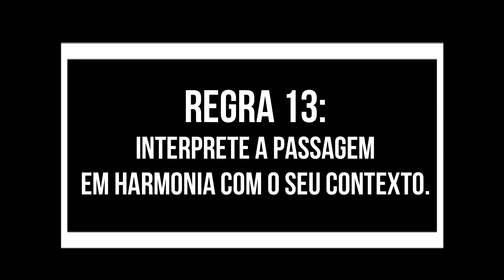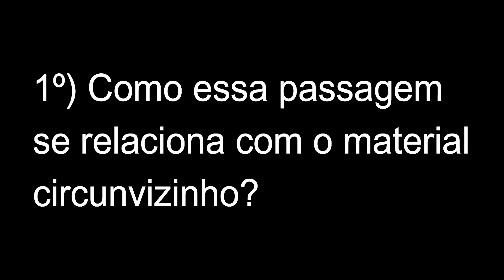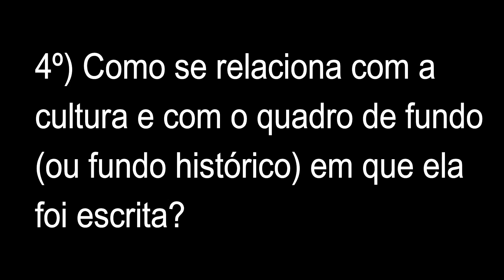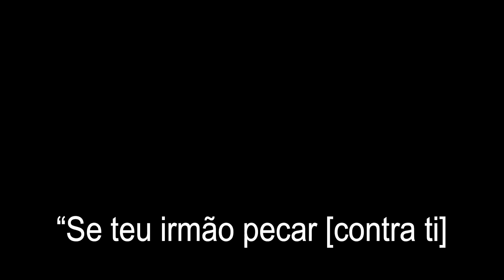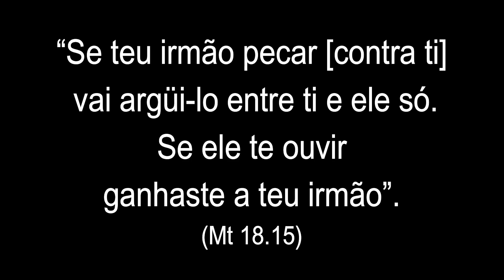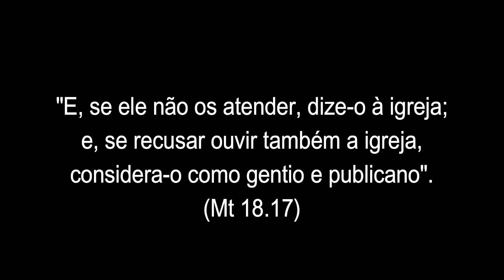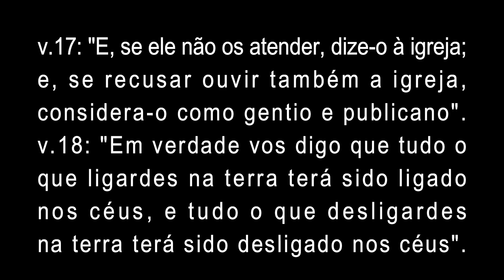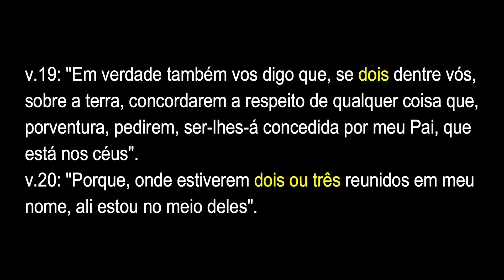Hermenêutica Bíblica - Regra 13 (Prof. Me. Ronald Lima)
REGRA 13: Interprete a passagem em harmonia com o seu contexto.

Aulas sobre o método de interpretação bíblica de Walter A. Henrichsen.